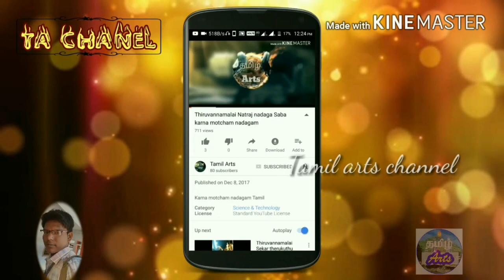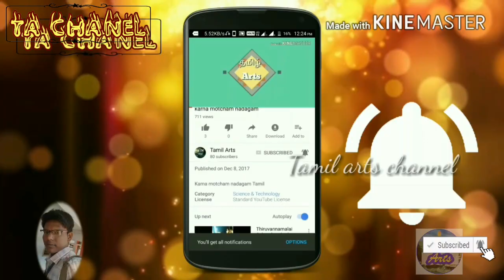செம குத்தாட்டம் பாட்டி ஆடுது பாருங்க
Veerapathira Nadagam | வீரமல்ல கவுண்டர் |  Somasipadi Pudhur

Tha Real hero of the Tamil culture | enathabi sooran |vanniya nadagam | Tamil arts

Tha Real story of vadabi suran sandai vanniya nadagam thanippadi Tamil arts channel

தெருக்கூத்து | எனதாபி சூரன் | திரைப்பாடல் | வன்னிய நாடகம் | சோமாசிபாடி புதூர் | திருவண்ணாமலை

தெருக்கூத்து | வாதாபிசூரன் எனதாபிசூரன் தவம்செய்ய செல்லுதல் | நாரதர் தூது | வன்னிய நாடகம்

தெருக்கூத்து | vadabi suran ~pangamanthiri | vanniyar nadagam

Vanniyar nadagam | Enadabi suran entry | somasipadi pudhu | thiruvannamalai

Vadabisuran entry | vanniya nadagam |somasipadi pudhur

Vadabi suran thirai padal | vanniyar nadagam | somasipadi pudhur

தெருக்கூத்து~கர்ணன் மோட்சம்~கர்ணன் பொன்னுருகி~உரையாடல்

தெருக்கூத்து ~ கர்ணன் மோட்சம

தெருக்கூத்து ~ கர்ணன் மோட்சம் ~யாரடி எனக்கு புருசன் பொண்ணுருகி கோபம் பெறும் காட்சி

தெருக்கூத்து_கர்ணன் மோட்சம்_ பொண்னுருகி அழுது புலம்பும் காட்சி

தெருக்கூத்து_கர்ணன் மோட்சம் _ தோழி பொண்ணுருகி பதம் பணிதல் _அழுது புலம்பல் காட்சி

தெருக்கூத்து _ கர்ணன் மோட்சம் _ தோழி தர்பார் _ நட்ராஜ் நாடகசபா வாழவச்சனூர் திருவண்ணாமலை

தெருக்கூத்து_கர்ணன் மோட்சம் _ தோழி திரை பாடல்

தெருக்கூத்து _கர்ணன் மோட்சம் பொண்ணுருகி விளக்கம் _ நடராஜ் நாடக சபா வாழவச்சனூர்

தெருக்கூத்து _ கர்ணன் மோட்சம் _ பொண்ணுருகி தர்பார் நடராஜ் நாடக சபா வாழவச்சனூர்

தெருக்கூத்து _ கர்ணன் மோட்சகம்

Vayavachanur annamalaiyar nadaga Saba Karna mootcha nadagam

Vayavachanur annamalaiyar nadaga Saba karnamootcha nadagam

Karna mootcha nadagam natraj nadaga saba

Thiruvannamalai Natraj Inadaga Saba Karna mootcha nadagam

Karna mootcham nadagam thiruvannamalai natraj nadaka saba

Thiruvannamalai Natraj nadaga saba vayavachanur 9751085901